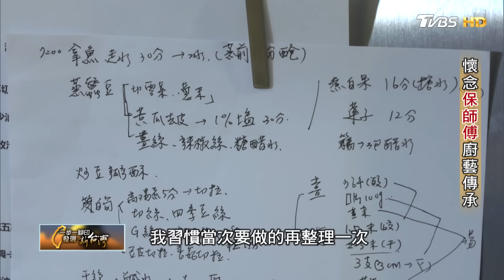懷念保師傅廚藝傳承/五星主廚熱情餐車/炭火掛爐烤鴨的傳承∣一步一腳印【完整版】20240602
【一步一腳印 發現新台灣】主持人：詹怡宜
TVBS 55台      每週日 22:00首播
YouTube頻道  每週一 22:00播出